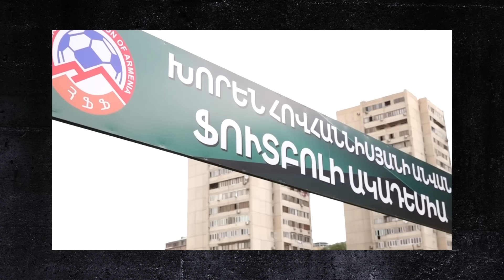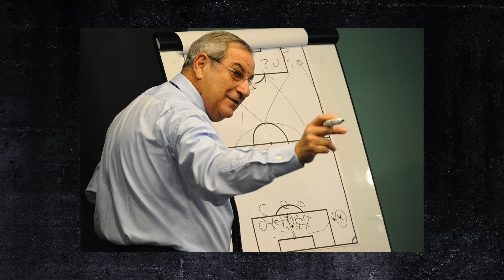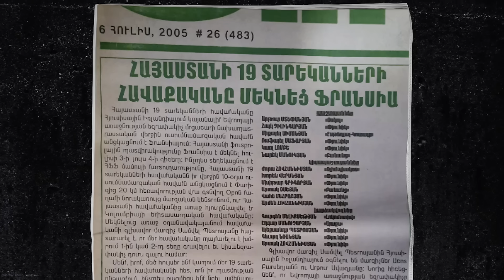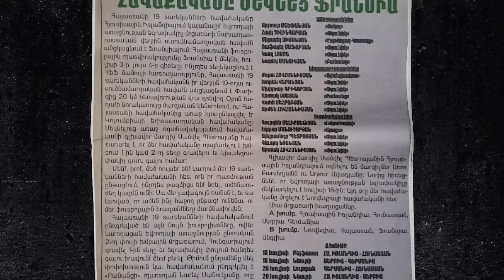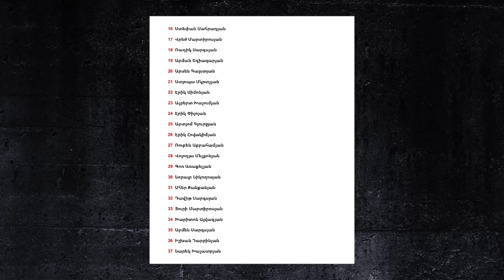Արթուր Սողոմոնյանը` Փյունիկի ակադեմիայի փակման լուրերի, ու նրա ուղերձը ՀՖՖ ղեկավարությանը